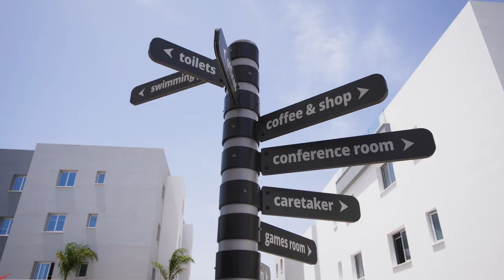Иммиграция и (или) доход? Инвестиции в недвижимость Кипра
Покупка недвижимости за рубежом редко, когда преследует одну цель. В ней собственник хочет и отдыхать, на ней же и зарабатывать, сдавая в аренду, и если что переехать. И в этом смысле Кипр в равной степени привлекает людей с разными целями. Но какие задачи наиболее успешно решаются на этом солнечном острове? В этом вопросе разбираемся вместе с руководителем кипрского представительства Sotheby’s International Realty Анастасией Янни.

Узнать, какие произошли изменения в программе инвестиционного гражданства Кипра в 2019 году и насколько всё серьёзно, можно, пройдя по ссылке

Все нюансы инвестирования в недвижимость Кипра, а также паспортной программы острова, вам расскажут специалисты Sotheby’s International Realty.